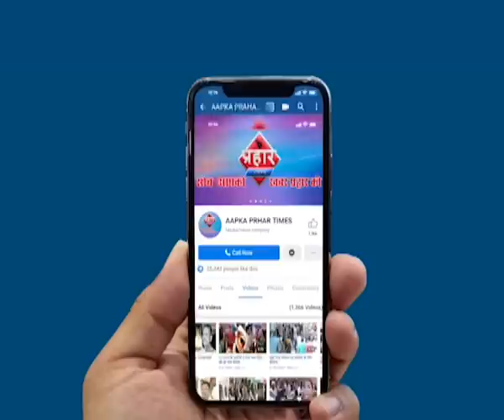अंधेरे में मुंब्रा शहर,बिजली से लोग परेशान ,Prahar Times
Aapka Prahar Times
अंधेरे में मुंब्रा शहर,बिजली से लोग परेशान

बिजली कटने से लोग परेशान,6से8 घंटे बिजली गायब

बिजली ना होने की वजह से पानी कि समस्या और बढ़ गई

आखिर बिजली कियुं बार बार काटी जा रही है

prahar times